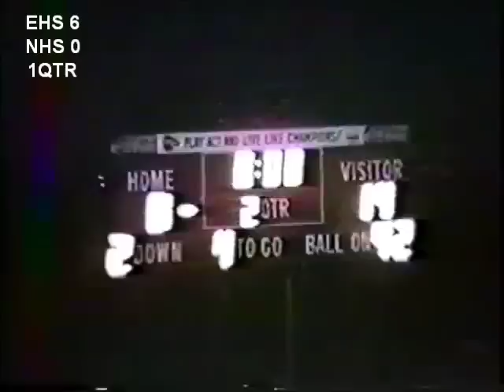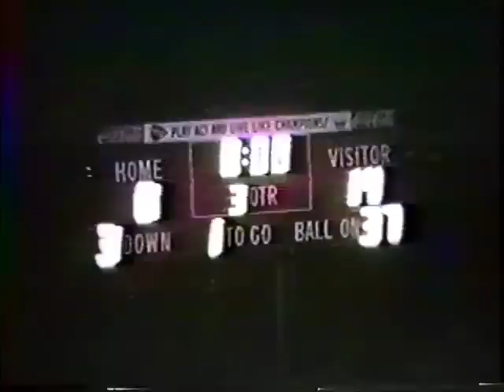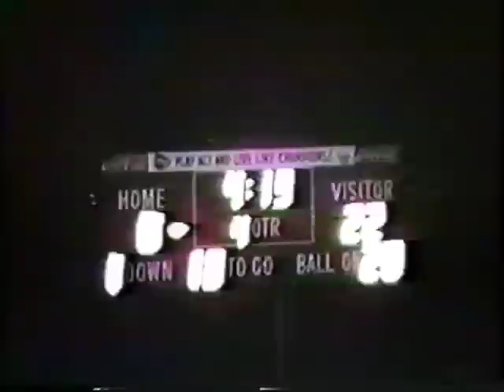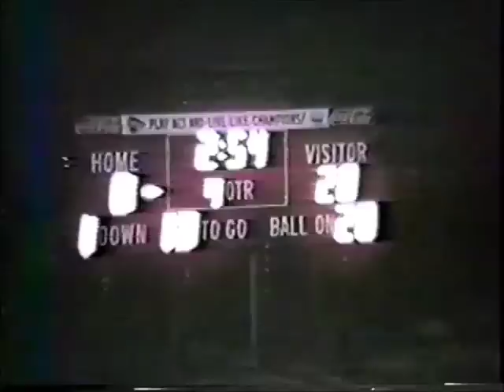1986 State Championship Game Enterprise Bulldogs vs Noxapater Tigers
1986 State Championship Game Enterprise Bulldogs vs Noxapater Tigers